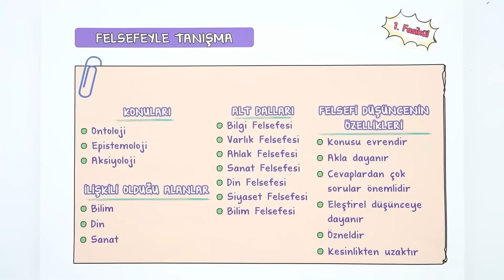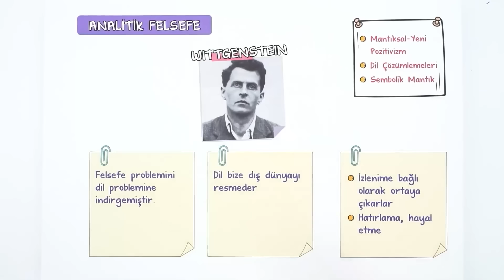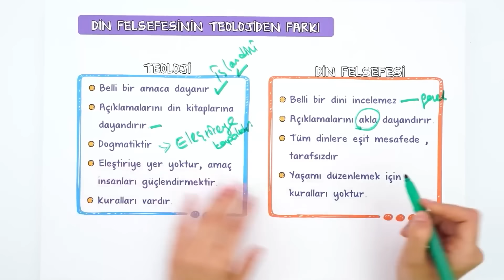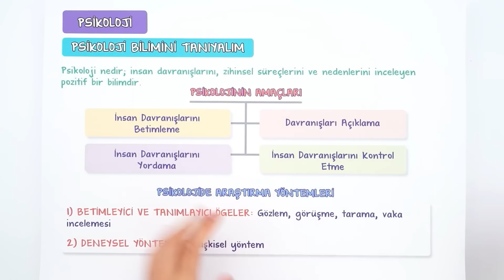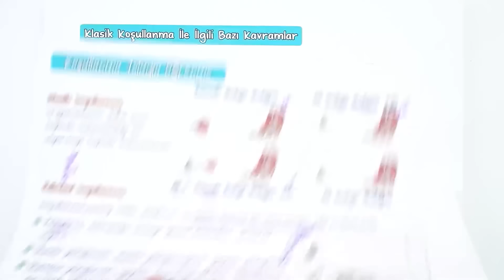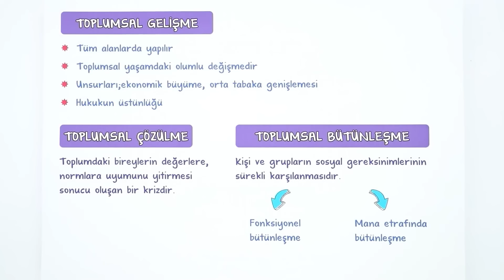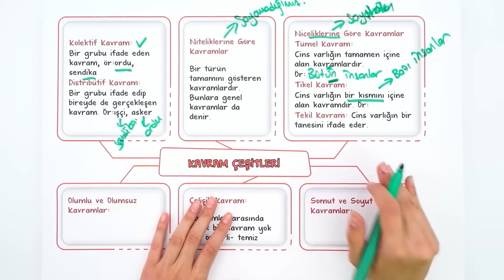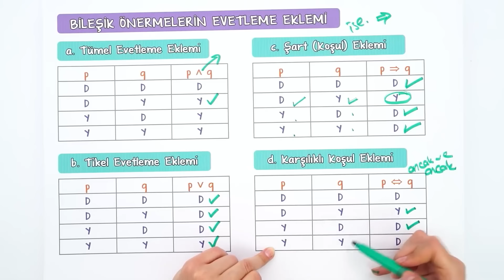TYT - AYT FELSEFE GRUBU KAVRAMLAR | SON TEKRAR KAMPI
Netleri Yükseltecek YKS Son Tekrar Kampı başladı! TYT AYT Felsefe dersini bu videoyla full tekrar ediyor; sınava bomba gibi hazırlanıyoruz! Hazırsan, başlayalım! 🚀